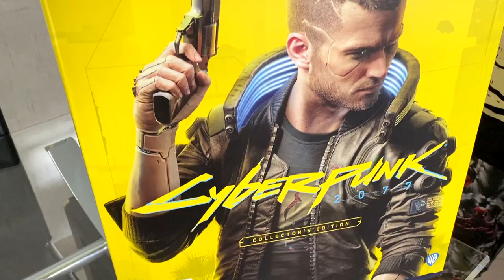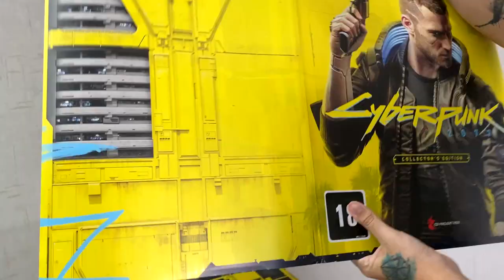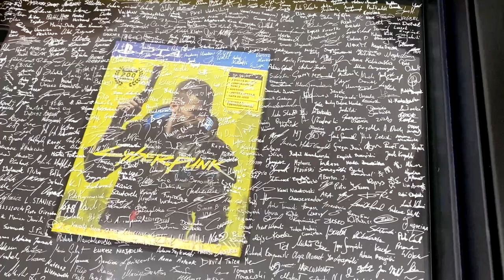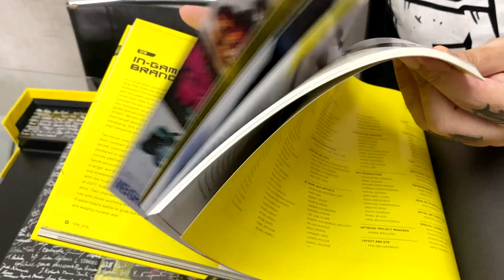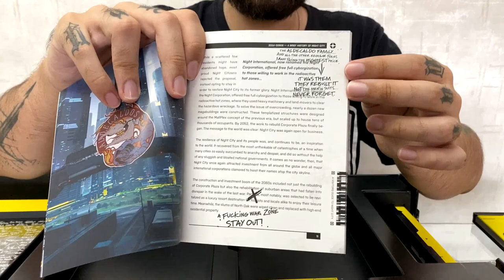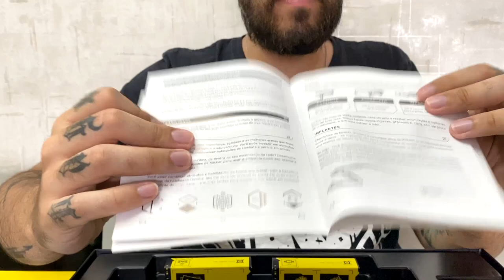UNBOXING EDIÇÃO DE COLECIONADOR DO CYBERPUNK 2077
Eu já estava muito hypado com Cyberpunk 2077 e decidi comprar a GRANDIOSA versão de colecionador... aqui você vai ver o unboxing